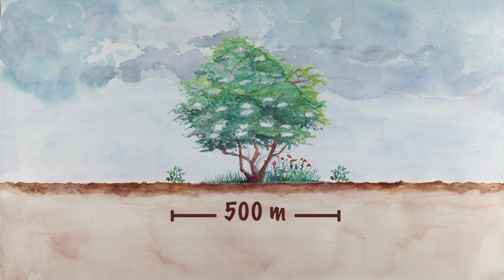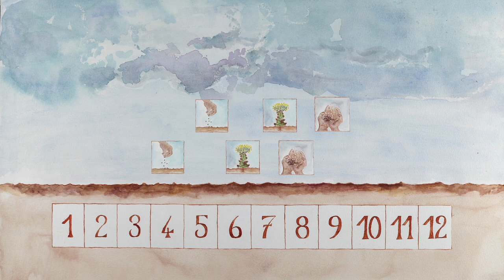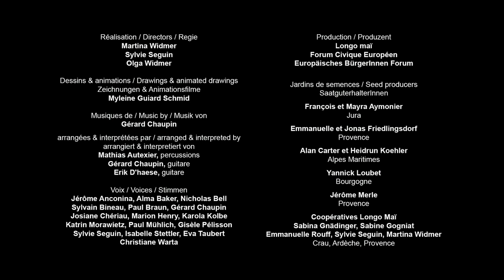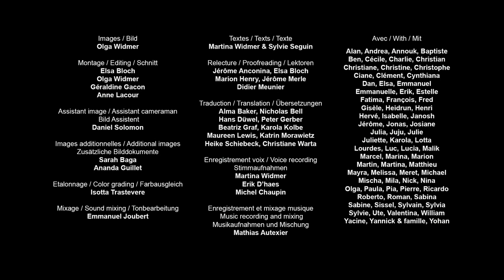ABC Isolations technics RU